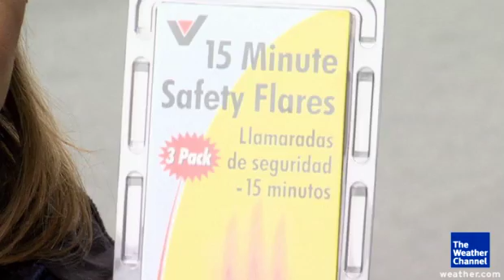Winter Car Survival Kit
Before you get caught in your car unprepared during the winter there are some items you may want to take along.